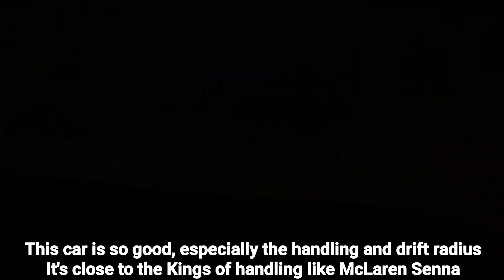Mazzanti Evantra Millecavalli Multiplayer test after update 49, Asphalt 8 | Project R